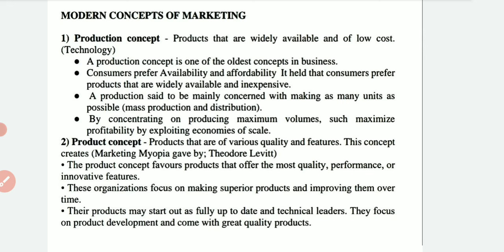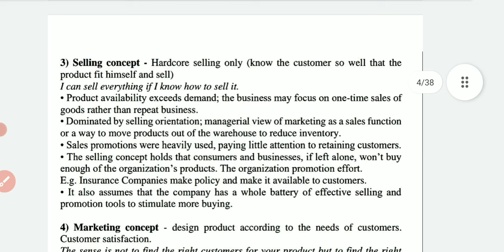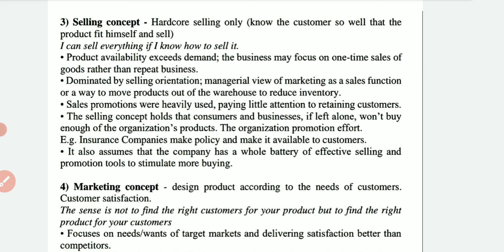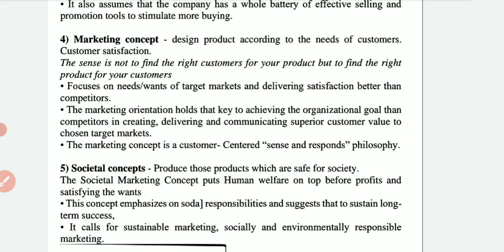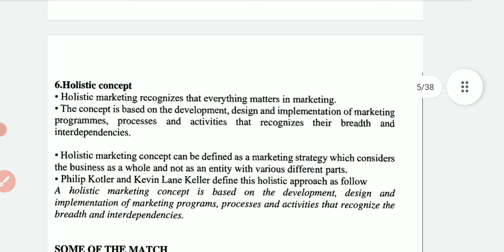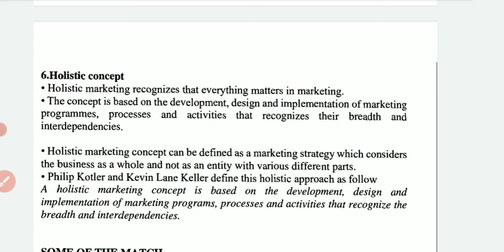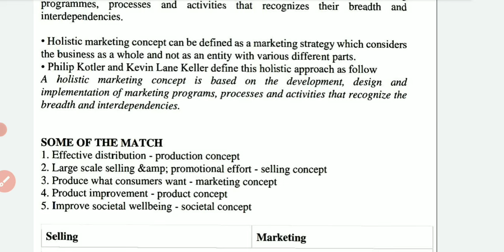modern concepts of marketing | production , selling , holistic , societal , marketing concept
modern concepts of marketing  | production concept | selling concept | product concept | holistic concept | marketing concept |